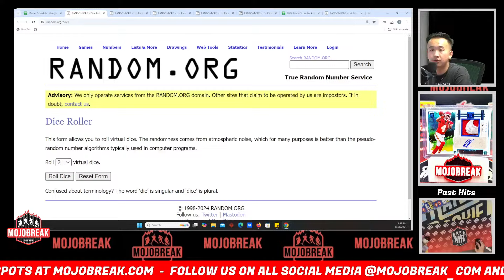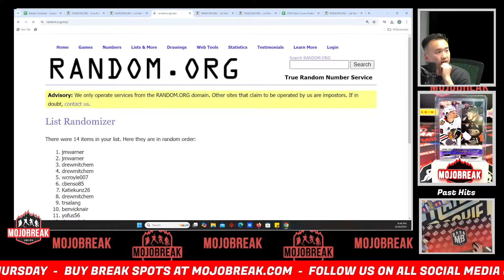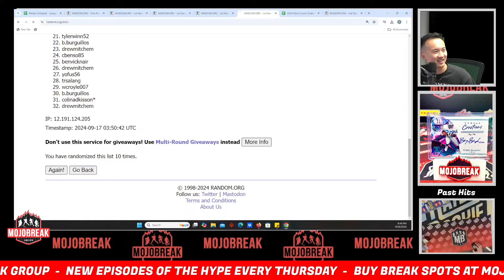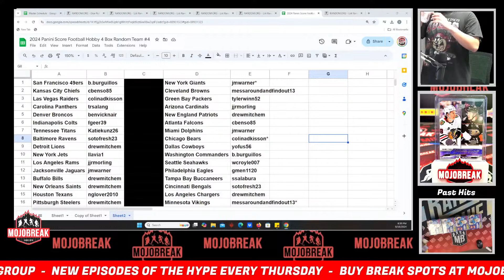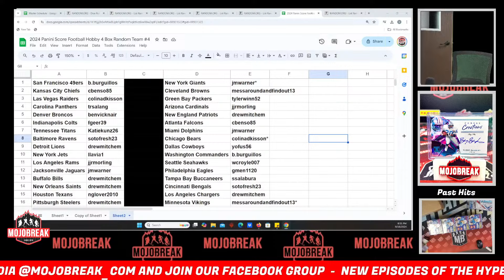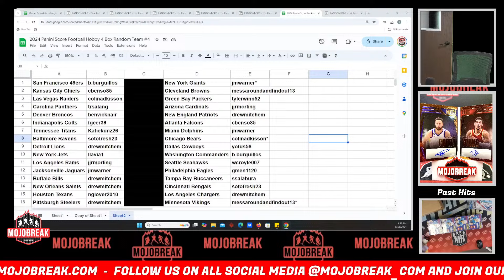Draw Results - 2024 Panini Score Football Hobby 4 Box Random Team #4 - 9.16.24